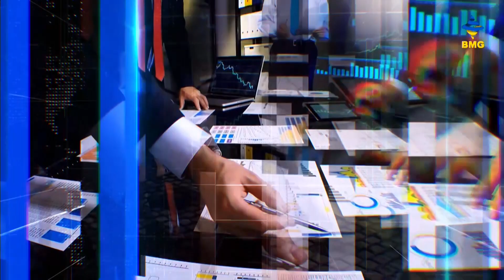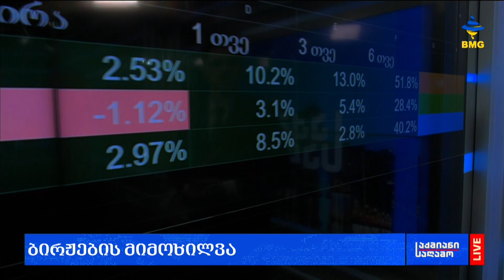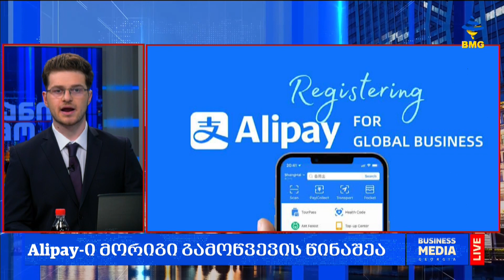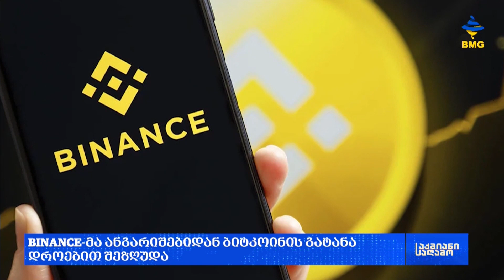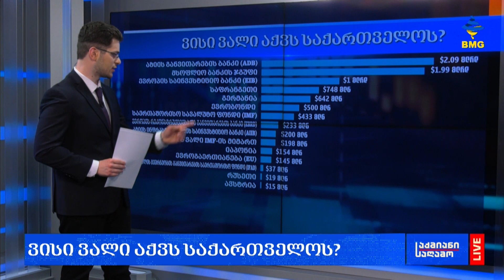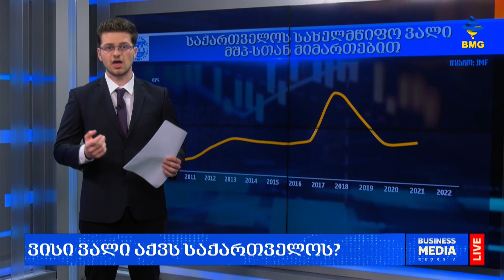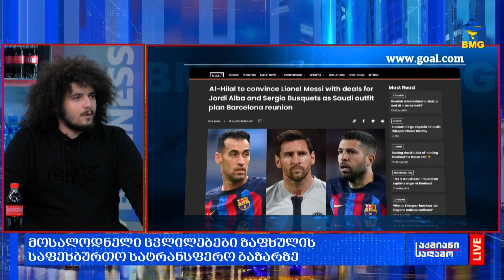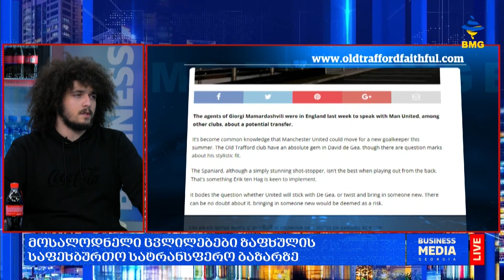საქმიანისაღამო - 08.05.2023 - გადაცემა სრულად